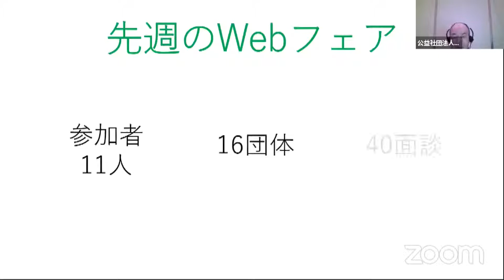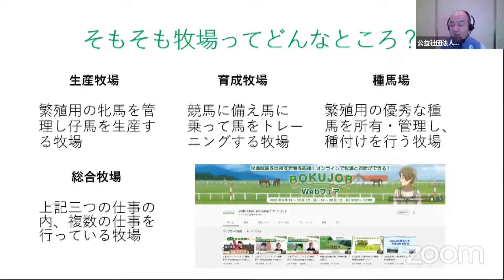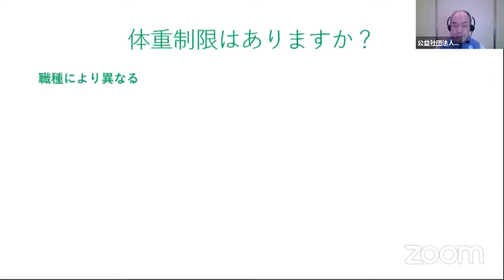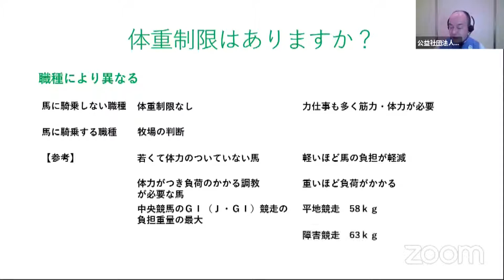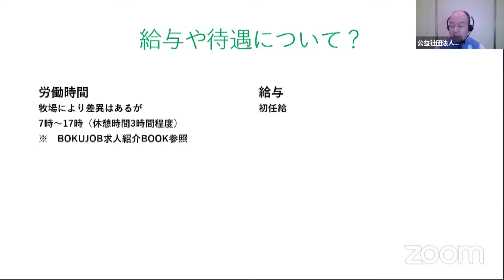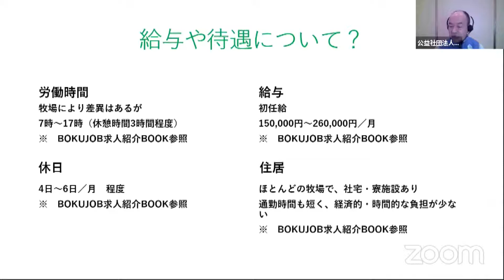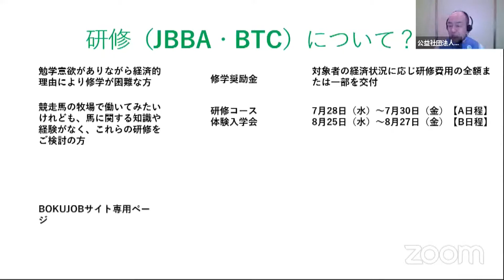BOKUJOB活動のご説明 BOKUJOB事務局 後藤 博英 氏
通年通して競走馬の生産育成牧場の方と個別にZoomで直接お話できます

競走馬 生産・育成牧場就業応援サイト
BOKUJOBホームページ